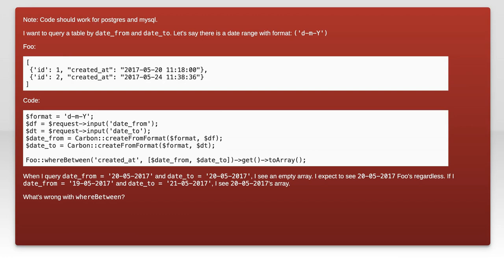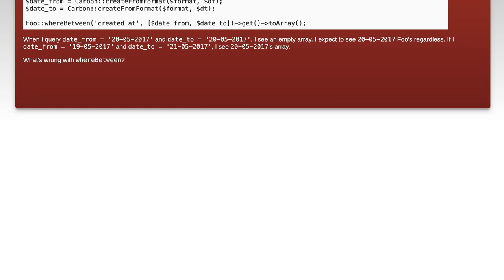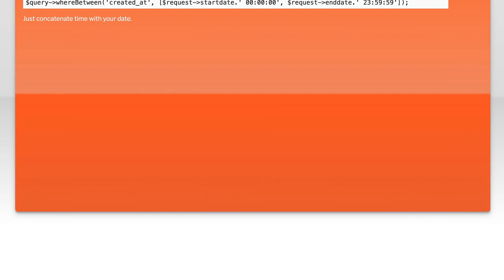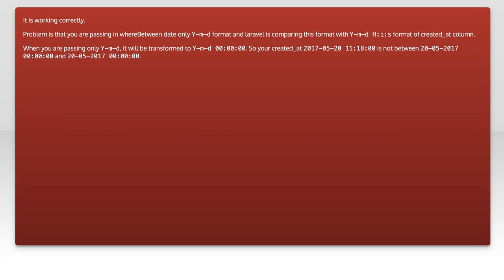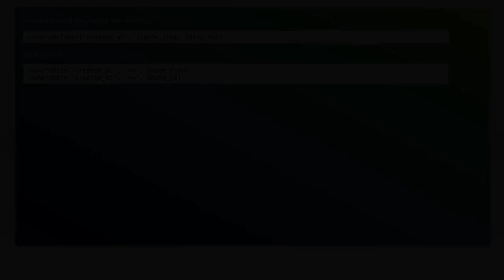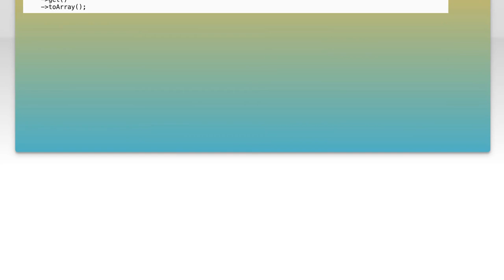Laravel whereBetween Not Including Start Date: Common Issues & Solutions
In this video, we dive into a common challenge faced by Laravel developers: using the `whereBetween` method without including the start date. While this powerful query builder feature is designed to filter results within a specified range, many encounter unexpected behavior when it comes to date inclusivity. Join us as we explore the common issues that arise and provide practical solutions to ensure your queries return the results you expect. Whether you're a seasoned developer or just starting with Laravel, this guide will help you navigate these pitfalls with ease.

Today's Topic: Laravel whereBetween Not Including Start Date: Common Issues & Solutions

Related to